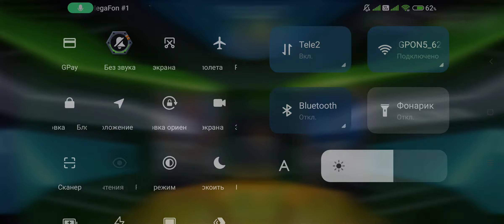SoccerStars Souch Africa Царь горы. 1 тур. RomaN vs Сицилия.